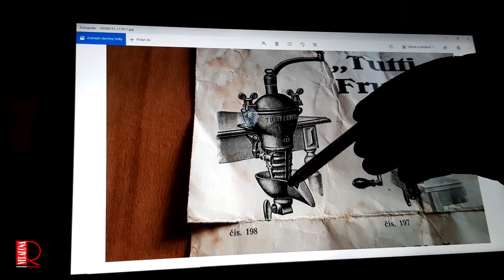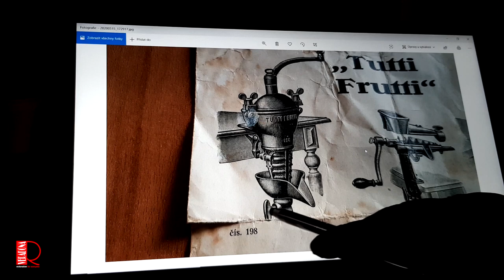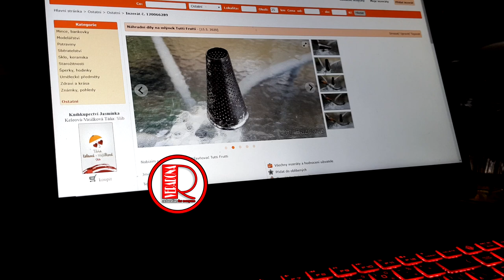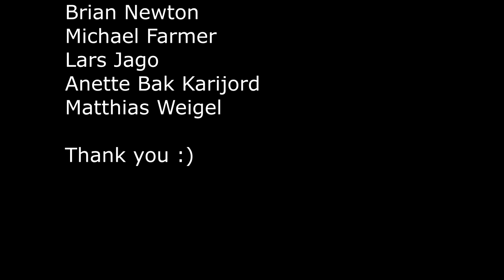Tutti Frutti juicer - Restoration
Hi friends,
in today's part I have prepared for you a beautiful old cast iron juicer Tutti Frutti with serial number 198. Height per handle 50 cm, weight 4.85 kg! I bought this grinder for an advertisement like most other objects that I renovate.

A juicer (also known as a juicing machine or extractor) is a tool used to extract juice from fruits, herbs, leafy vegetables and other vegetables in a process called juicing. Crushes, grinds and / or squeezes the pulp juice. All original Tutti Frutti fruit presses are twice pure tinned in the fire under strict control. The use of lead, zinc and other metals harmful to fruit juices in the production of Tutti Frutti is excluded. At that time, the original Tutti Frutti was the result of many years of experience spread across the country and the most proven fruit press.

Some types of juicer can also act as a food processor. Most of the double gears and horizontal kneading juicers have accessories for crushing herbs and spices, extruding pasta, noodles or sticks, making baby food and nut butter, grinding coffee, making nut milk, etc. (source wikipedia)

If you like this renewal, share and submit :)

action index:

00:01 Introducing the juicer
00:30 Disassembly of parts
02:05 The juicer body was originally riveted, but also cracked in several places and it was necessary to remove the rivets so that I could weld the juicer body.
05:10 We put the welded and ground juicer in the fire to equalize the tension between the material and the weld and prevent it from cracking again.
05:45 We clean all parts with a wire wheel.
07:24 Since my juicer lacked some parts, it was necessary to make them. For example, I used the bottom of an old oxygen bottle for a juice spout.
12:55 We have finished the sink and it is still necessary to make a drain and at the same time a tightening piece.
17:06 Everything is ready for new tinning with food tin. I assigned this operation to a professional company that does these things.
17:15 Instead of rivets, I chose screws for possible disassembly and thorough cleaning. And the assembly of the juicer itself followed.
20:00 Thanks to my Patreon partners for the contribution I will use in the future to purchase sandblasting equipment.
20:12 Comparison before and after renovation.
20:29 Test

Thank you for 22:48 minutes of your time watching our video.
Have a nice day Radek and Veronika :)